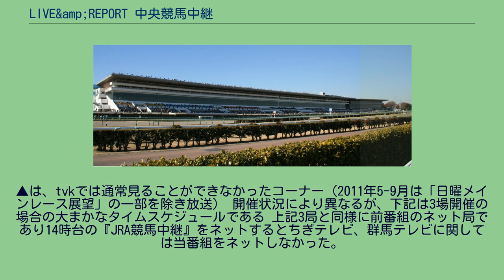LIVE&amp;REPORT 中央競馬中継